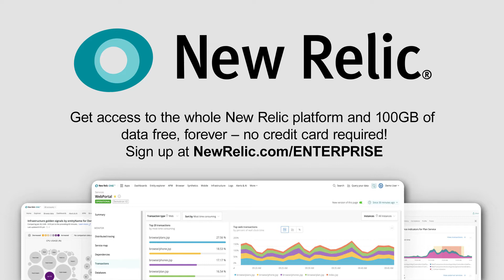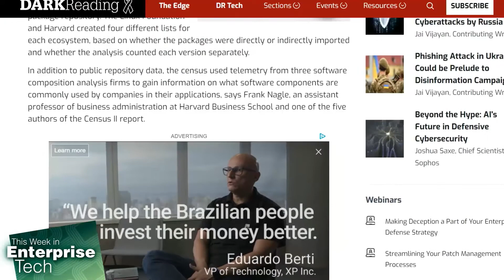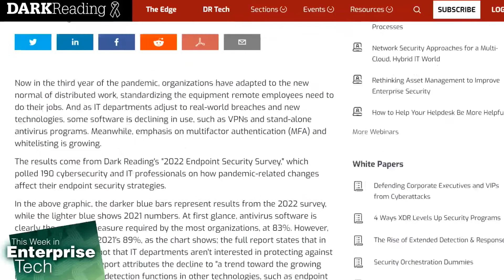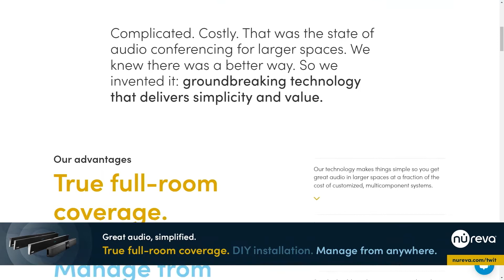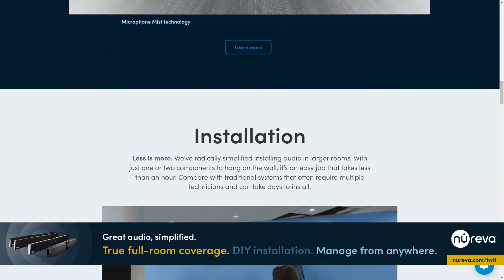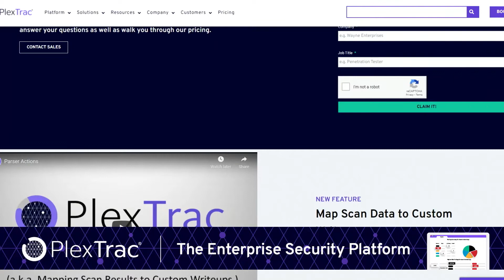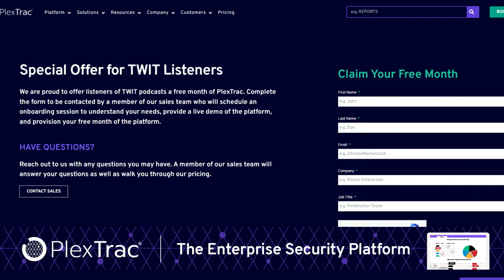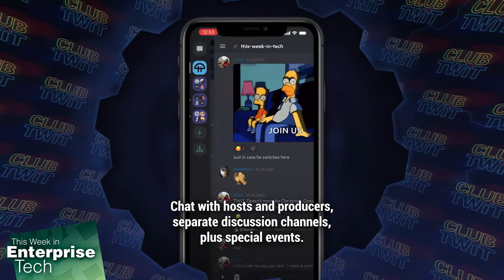The Philanthropic Microsoft - Police BlueLeaks hack, EDR security, Microsoft Tech for Social Impact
BlueLeaks hack exposes US police data, Endpoint Detection and Response security, and Microsoft Philanthropies' Microsoft Tech for Social Impact (TSI).
• Hackers just leaked sensitive files from over 200 police departments that are searchable by badge number
• A new census finds hundreds of open source components that could undermine security
• New industry spec would have CPUs built using components from multiple vendors
• Apple teams up with Google, Mozilla, Microsoft to improve browser interoperability
• Enterprises look beyond VPNs and antivirus software for remote workers with a growing emphasis on endpoint detection and response (EDR)
• Microsoft Philanthropies' Erik Arnold talks about what Microsoft Tech for Social Impact (TSI) does for NGOs and non-profit organizations

Hosts: Louis Maresca and Curt Franklin
Co-Host: Oliver Rist
Guest: Erik Arnold